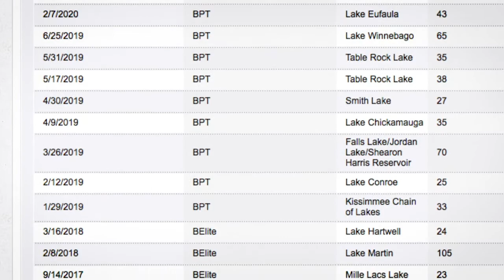BassDayEver with Mark Davis: 1995 Illinois Bassmaster Top 100 – Day 4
Welcome back for episode #6 of BassFan: Up Close and our BassDayEver series, a weekly retrospective of pro anglers recalling the most significant and defining single day of their careers.

This week, Hall of Famer Mark Davis recalls a pivotal time in his life and career when talking about the 1995 Illinois Bassmaster Top 100. The final day of that tournament cemented his first career Angler of the Year award and kicked off a memorable calendar year that also saw him win the Bassmaster Classic later that summer.

ABOUT US
BassFan, a publication of Outdoor Sportsman Group, went live in July 2001. BassFan.com provides the world's premier daily coverage of professional bass tournaments as well select amateur tournaments and bass-specific news and features. It's the home of the popular BassFan World Rankings and is widely regarded as the publication of record for the sport of bass fishing and the bass-fishing industry. BassFan.com was established to do one thing: Bring to bass anglers and fans a new, exciting, national type of coverage of pro bass fishing. The name BassFan says it all.